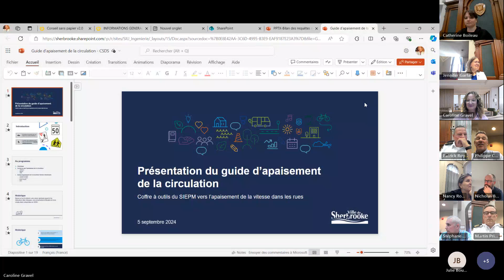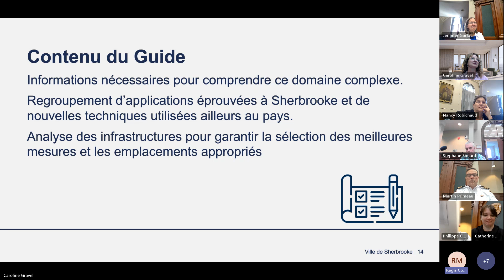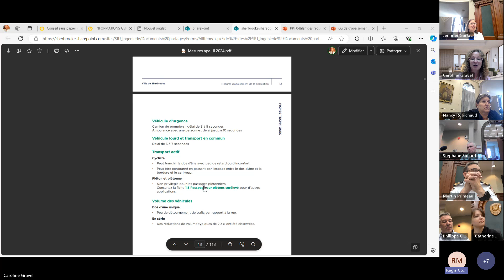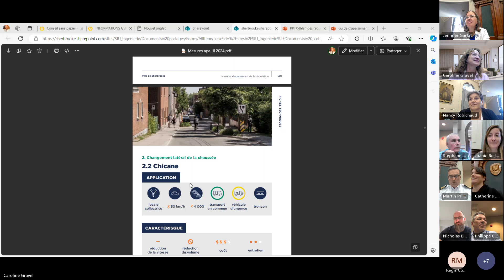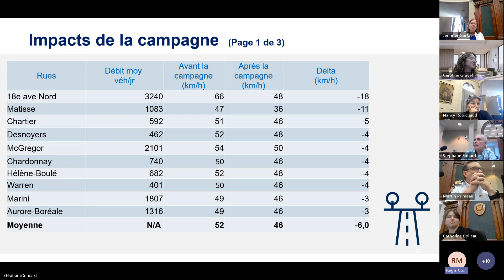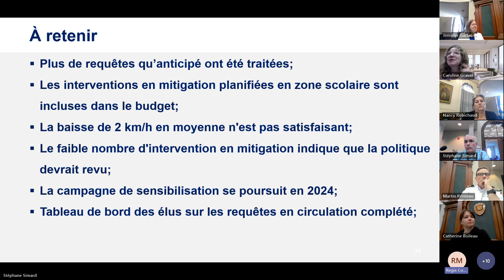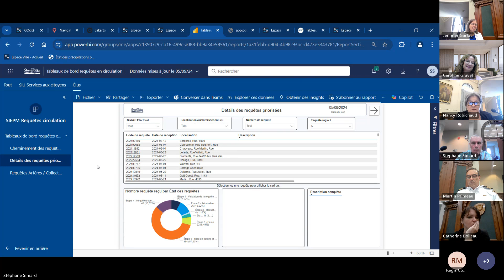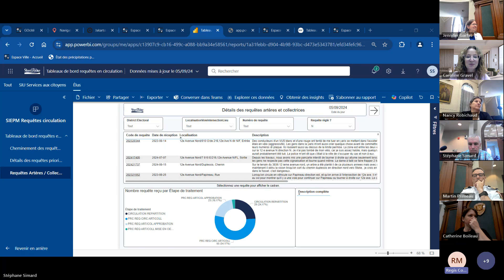Séance du 5 septembre 2024 | Commission de la sécurité et du développement social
Visionnez la séance du 5 septembre 2024.